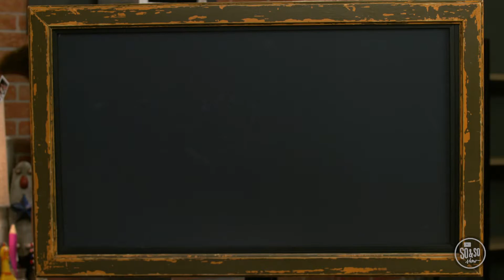So And So | September 20, 2020